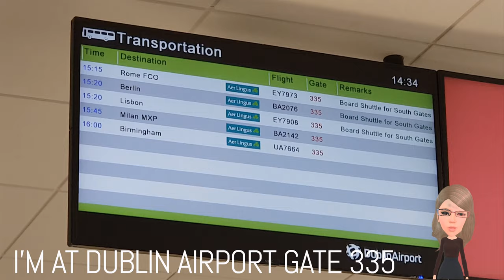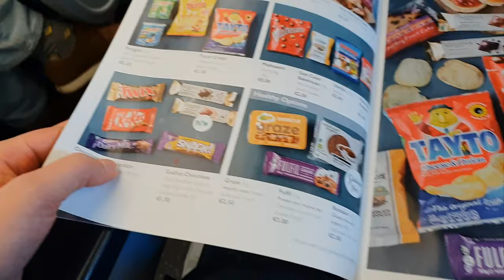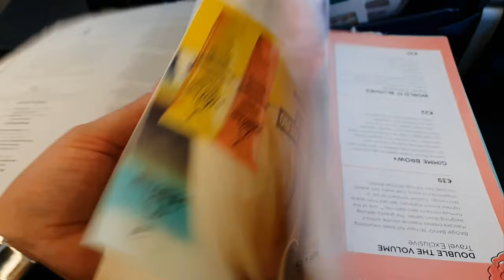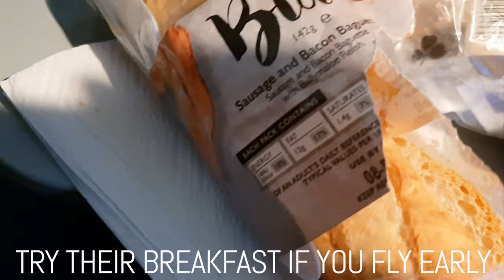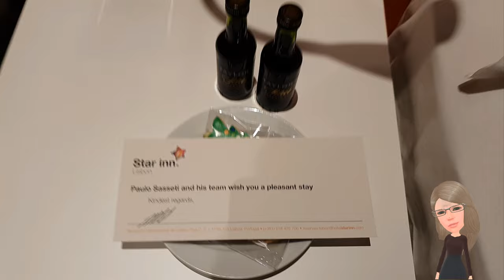FLIGHT REPORT | AER LINGUS EI0486 BA2148 Trip report Blond Reports Dublin Lisbon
AER LINGUS EI0486 BA2148 Flight review Trip report Blond Reports Dublin Lisbon

Date of travel:  December 2018